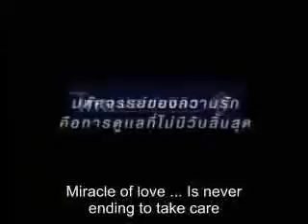Thai insurance CM - My Girl with Eng sub